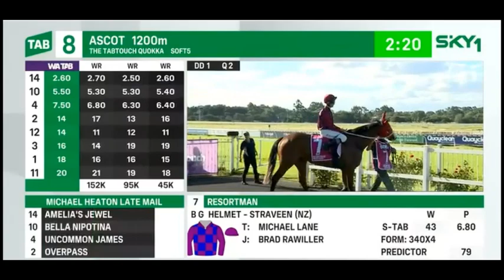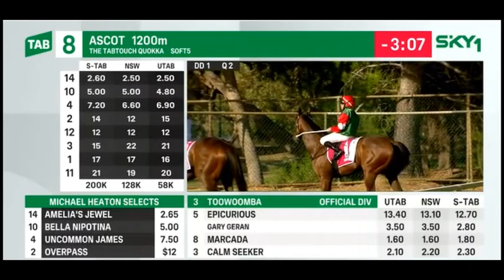2023 WATC ASCOT The Quokka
2023  WATC ASCOT The Quokka  15 April

SKY Racing Vision

See